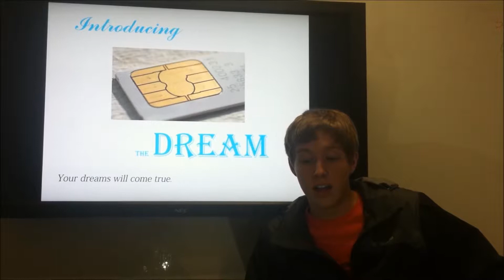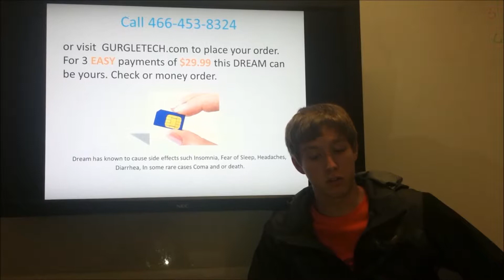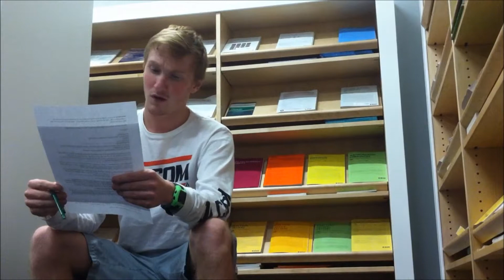What DREAMs are made of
Eli Typhina Fan Club presents...